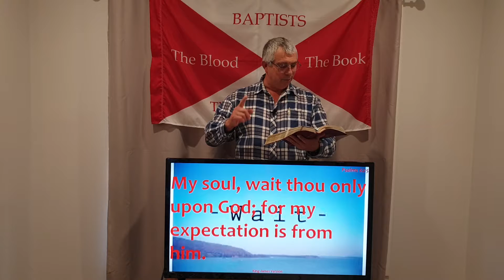Bible Baptist Church Gatton Prayer Promise 110721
WAIT!!! A ROCK IN THE ROAD